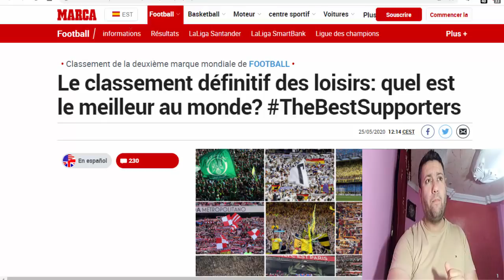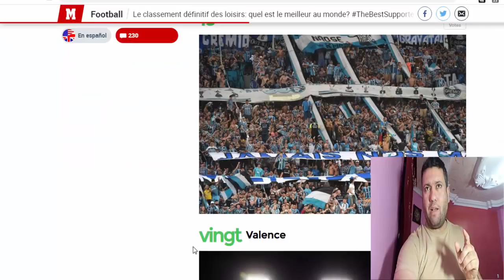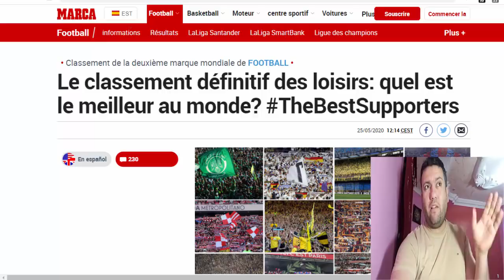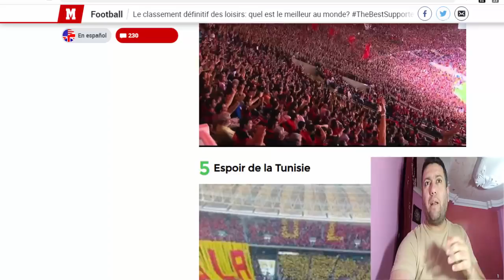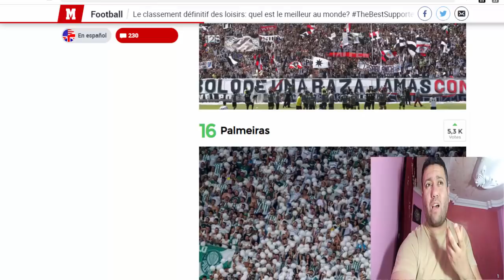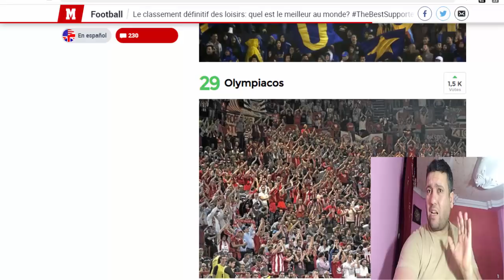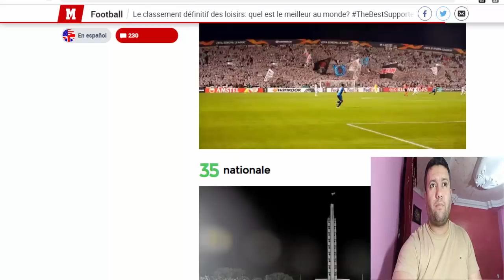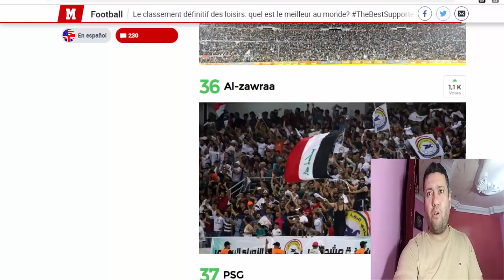ماركة تصفع بطولة واد كنيس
الصحيفة الإسبانية لاتعترف بالبطولة الجزائرية ولا بالجماهير الجزائرية
لمزيد الفيديوهات لاتنسوا الإشتراك